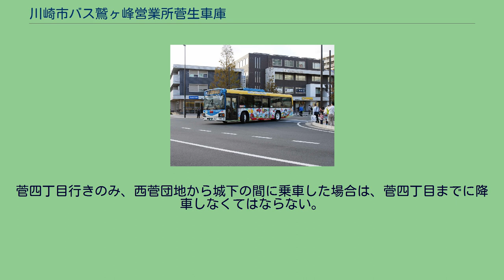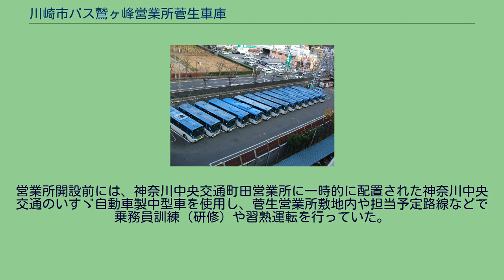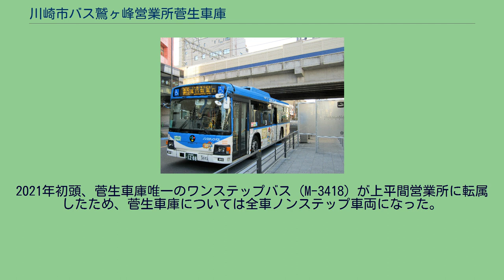川崎市バス鷲ヶ峰営業所菅生車庫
菅生車庫のバス車庫尻手黒川道路に面している 営業所昇格前の菅生車庫（2011年1月撮影） 菅生営業所時代の事務所 川崎市バス鷲ヶ峰営業所菅生車庫（かわさきしバスわしがみねえいぎょうしょすがおしゃこ）は、川崎市宮前区犬蔵3-5-1に所在する川崎市交通局の車庫である。
最寄りバス停留所名は「菅生車庫」。
車庫略称は菅生出張所時代からMで、これは廃止された溝口営業所の略号を引き継いだものである。
2011年4月1日に菅生営業所として開設。
同時に神奈川中央交通の子会社・相模神奈交バス（当時）に管理委託された。
その後、神奈川中央交通の子会社再編により、委託事業者が神奈川中央交通東に変わり「神奈川中央交通東 菅生営業所」が設置された。
2017年3月25日をもって管理委託が解除され、翌日より川崎市交通局の直営となった。
その代わりに同年3月26日より、井田営業所が神奈川中央交通東に管理委託されている。
2021年4月1日、再び鷲ヶ峰営業所に吸収されることとなり、「鷲ヶ峰営業所菅生車庫」に改称。
かつては鷲ヶ峰営業所菅生出張所として犬蔵線などを担当してきたが、2004年4月1日に廃止された。
その後は「菅生車庫」として、鷲ヶ峰営業所管轄路線の折返場や廃車車両の留置場として使用されていた。
2011年4月1日より、一部の便を鷲ヶ峰営業所・井田営業所から引き継ぎ、菅生営業所として営業開始した。
多摩区の大部分と中原区、宮前区などの一部路線を運行している。
整備工場等の施設は設置されておらず、本格的な整備を必要とする場合は他の営業所で行う。
2021年4月1日より、再び鷲ヶ峰営業所に吸収されることとなり、鷲ヶ峰営業所菅生車庫に改称された。
なお、運行業務は菅生営業所からそのまま引き継がれているため、鷲ヶ峰営業所本体とは車両運用や乗務員の仕業等は完全に分けられたままである。
先述の通り、一時期相模神奈交バス→神奈川中央交通東に営業所の運行管理を委託していたため、営業所社員（運転士や運行管理者を含む）の制服、リアガラスに貼られた後方確認用の拡大レンズ、運行業務で使用する乗務行路表（いわゆるスタフ）なども、神奈中グループの仕様が多かった。
このほか、「乗務員は、菅生営業所の○○です。終点まで安全運転に努めます」などの運転士のマイクアナウンスや、バス発車時・運行中の指差喚呼（右よし、左よし、下よし）などの安全対策も「神奈中色」の濃いもので、川崎市バスの他営業所では見られない特徴となっていた。
バス営業所の管理委託の場合、例えば都営バスの営業所を管理委託するはとバスのように、制服や仕様は委託元の事業者に合わせる場合が多いが、それとは異なっていた。
登戸駅（生田緑地口）から神木本町・向丘出張所・蔵敷方面に向かう路線で、菅生車庫の主力路線の一つ。
日中は1時間に3本程度運行されるほか、平日・土曜朝には向丘出張所止まりの区間便が設定されている。
向丘出張所に折り返し所はなく到着後は一旦回送となり、平交差点を左折し白幡八幡を経由し、平五丁目、平二丁目を右折し、堰下より客扱いを行う。
2017年3月26日のダイヤ改正より、登05系統の登戸駅（生田緑地口）～菅生車庫の一部便が宮前平駅・宮前区役所まで延伸された。
菅生車庫からカリタス学園と中野島多摩川住宅を結ぶ路線。
大多数が新船島橋折り返しで、菅生車庫へ至る出入庫便は車両運用の都合により不規則的な運行間隔になっている。
ラッシュ時はカリタス学園の生徒が通学のために多く利用する。
基本的に中型車で運行されるが、カリタス学園発着便においては大型車での運行もある。
なお、中野島多摩川住宅発着便については、付近道路の狭さにより、大型車は入線できない。
登21系統は川崎市立多摩病院開設後に新設された。
2011年4月1日の鷲ヶ峰から菅生営業所への移管時に、中野島多摩川住宅便の全てと、カリタス学園便のほとんどを多摩病院接続の登21に変更された。
現在登21系統は1時間に3 - 4本、登20系統は早朝の平日1本、土休日3本の計4本のみ。
新船島橋・登戸駅入口での路線の打ち切りはなく、新船島橋、登戸駅入口にも折返所はない。
新船島橋行きは多摩病院の先を左折して多摩沿線道路を通り、稲田中学校の前を経て稲田中学校西交差点を右折、合流し新船島橋へ至る。
登戸駅入口は和泉までの間を上下別ルートとすることで折り返しを行っている。
循環運転だが、カリタス学園・中野島多摩川住宅で打ち切りとなる...